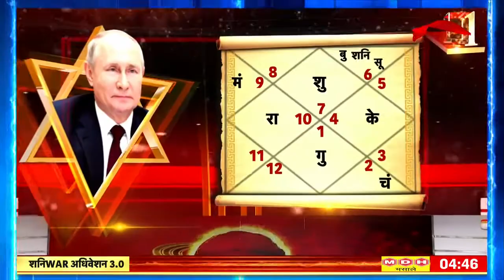Shani War Conclave 3.0: Putin पर क्या होगा शनि का असर? | Saturn transit | Astrologer Predictions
Shani War Conclave 3.0: ज्योतिषाचार्य एच.एस. रावत ने कहा पुतिन की कुंडली पावरफुल है, पुतिन के पास राजयोग है.